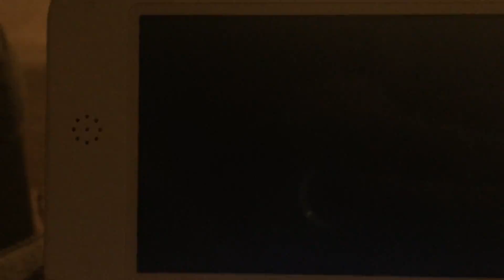Pokémon Moon, Four Person Battle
I don't own Pokémon.